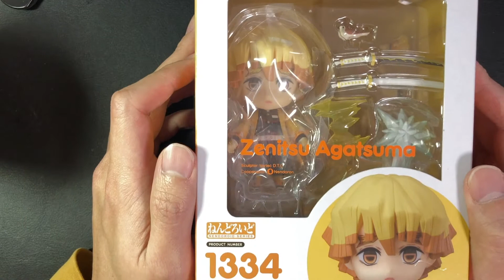VLOG:296_コマ撮りに挑戦1 ねんどろいど我妻善逸